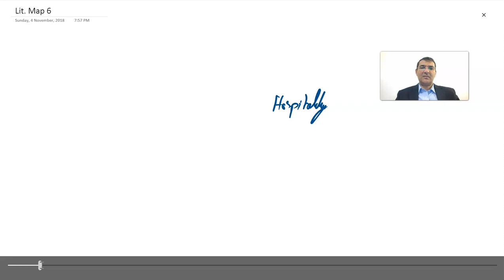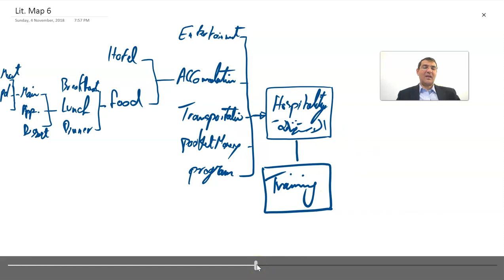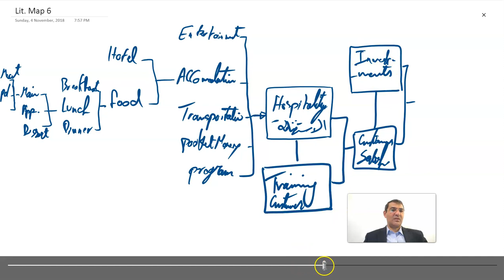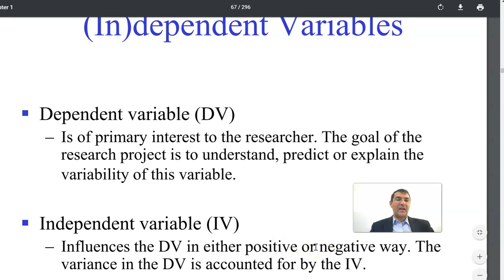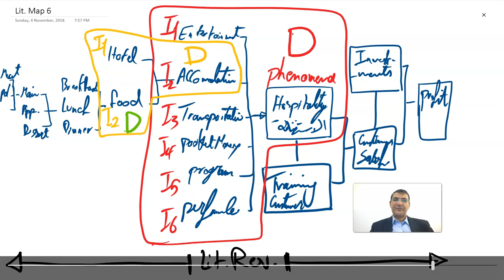Dependent & Independent . Literature Map . Types of Variables . انواع المتغيرات، التابع و المستقل